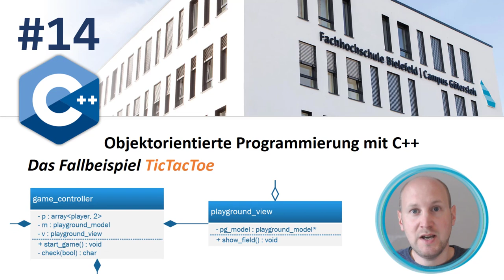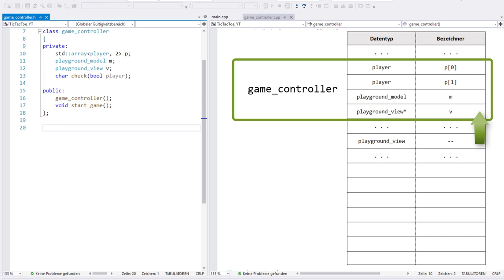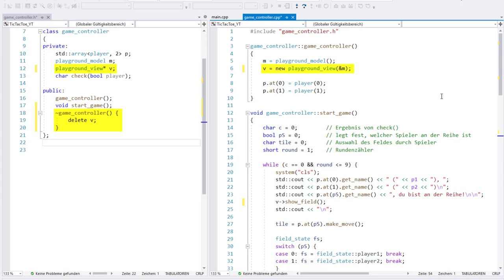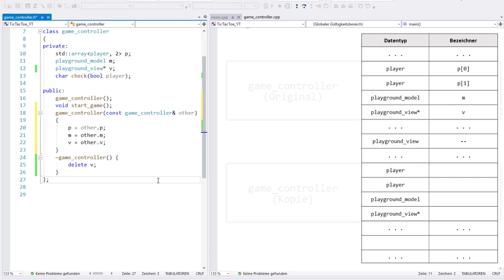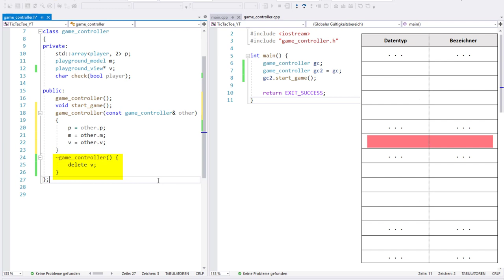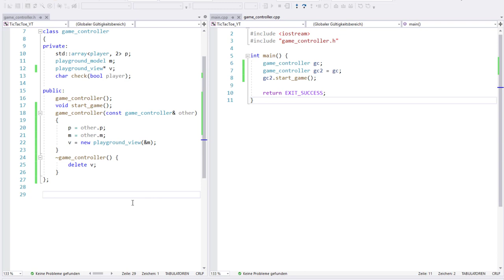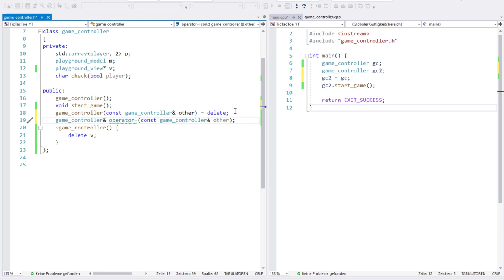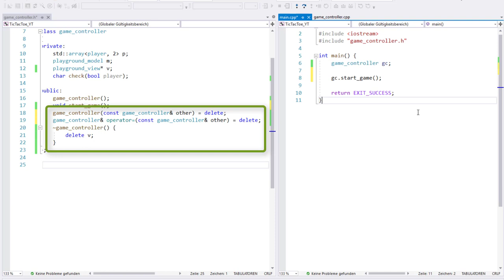OOP in C++ #14: Das Fallbeispiel TicTacToe (Teil 6: Die „Rule of Three“)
Wenn ihr in einer Klasse dynamisch Speicherplatz anfordert, um z.B. Objekte zur Laufzeit zu erstellen, gibt es ein paar Sachen zu beachten. Ihr braucht dann nämlich unbedingt einen Destruktor einen Kopierkonstruktor und einen Zuweisungsoperator. Diese Regel ist auch bekannt als "Rule of Three" um die es in diesem Video geht.